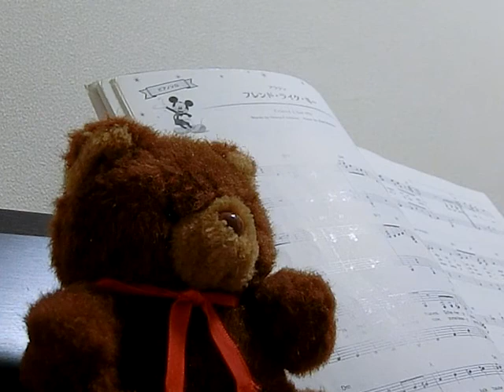Disney music practice playing the piano "Friend Like Me" Aladdin 3/11/2018